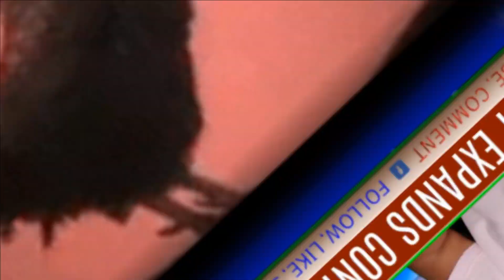GERMANY EXPANDS CONTROLS TO ALL LAND BORDERS | UNDOCUMENTED AFRICANS IN GERMANY BEWARE!!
DOE DON CLIN